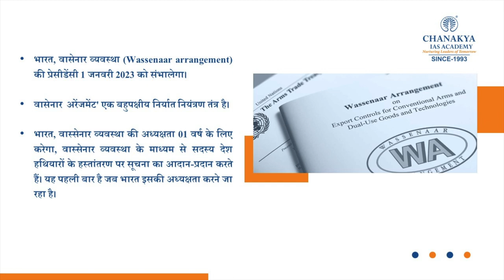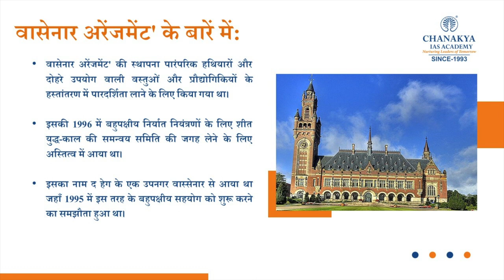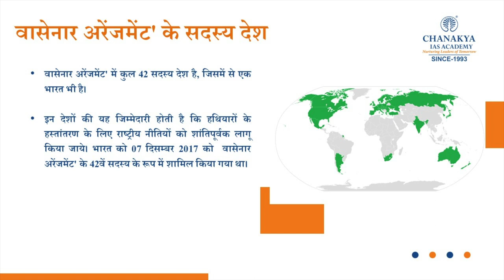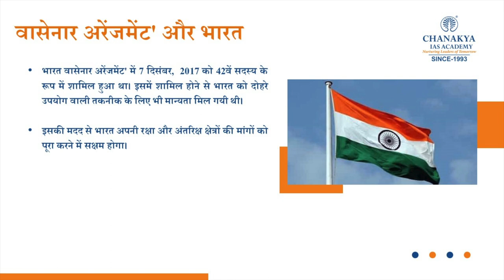Wassenaar Arrangement Explained | India To Assume Chairmanship Of Wassenaar Arrangement On January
Wassenaar Arrangement Explained | India To Assume Chairmanship Of Wassenaar Arrangement On January1, 2023. India joined the Wassenaar Arrangement, a multilateral export control regime, in December 2017 as its 42nd participating state.